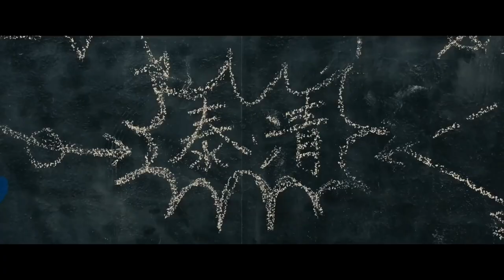High and Low The Worst Special Trailer - Faksi Yasukiyo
Faksi Yasukiyo Special Trailel
Yasu:Yasushi
Kiyo:Kiyoshi